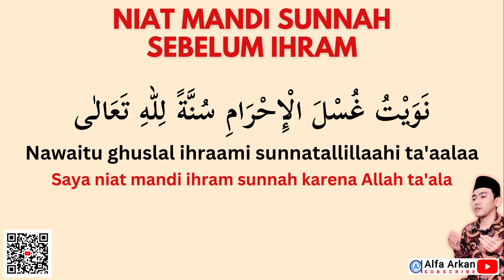DOA HAJI & UMRAH - #7 NIAT MANDI SUNNAH SEBELUM IHRAM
🤚 Bantu donasi (infaq jariyah) untuk perkembangan chanel alfa arkan agar semakin banyak lagi buku PDF zikir & doa yang dapat dimanfaatkan umat di seluruh dunia, Jazakumullahu khairan 🤲🏻 amin..
Infaq melalui rekening BSI:
an. Zainal Muttaqin

DOA, NIAT, & BACAAN JAMAAH HAJI & UMRAH
7. NIAT MANDI SUNNAH UNTUK IHRAM
Teks Arab:
نَوَيْتُ غُسْلَ الْإِحْرَامِ سُنَّةً لِلّٰهِ تَعَالٰى
Teks Latin:
Nawaitu ghuslal ihraami sunnatallillaahi ta'aalaa
Artinya:
Saya niat mandi ihram sunnah karena Allah ta'ala

KAPAN TANGGAL WAKTU PORSI HAJI 2024 SERTA JADWAL KEBERANGKATAN HAJI 2024 ?
Calon jemaah haji dapat mengetahui perkiraan keberangkatan dengan mengecek nomor porsi di situs Kementerian Agama (Kemenag). Nomor porsi tersebut didapatkan setelah jemaah mendaftar dan telah melakukan pembayaran setoran awal.
Dikutip dari laman resmi Kemenag, pada 2024 ini, Indonesia mendapatkan 221 ribu kuota jemaah haji dengan tambahan 20 ribu kuota, sehingga totalnya menjadi 241 ribu.

Jumlah total tersebut terdiri dari 213.320 kuota jemaah haji reguler dan 27.680 kuota jemaah haji khusus.

Cara cek dengan 5 Langkah Cek Nomor Porsi Haji 2024 untuk Estimasi Keberangkatan
2. Scroll ke bawah hingga sampai pada halaman 'Estimasi Keberangkatan'
3. Masukkan nomor porsi yang didapat saat pendaftaran
4. Masukkan captcha yang bisa diulang atau diganti bentuknya dengan memilih 'Reload Captcha'
5. Klik 'Cari'

Baca artikel detikhikmah, "Cek Porsi Haji 2024 dan Jadwal Keberangkatannya" selengkapnya

JADWAL KEBERANGKATAN JAMAAH HAJI TAHUN 2024
3 Zulkaidah 1445 H (11 Mei 2024): Jemaah Haji masuk Asrama Haji
4 - 15 Zulkaidah 1445 H (12 - 23 Mei 2024): Pemberangkatan Jemaah Haji Gelombang I dari Indonesia ke Madinah
13 - 24 Zulkaidah 1445 H (21 Mei - 1 Juni 2024): Pemberangkatan Jemaah Haji Gelombang I dari Madinah ke Makkah
16 Zulkaidah - 4 Zulhijjah 1445 H (24 Mei - 10 Juni 2024): Pemberangkatan Jemaah Haji Gelombang II dari Indonesia ke Jeddah
4 Zulhijjah 1445 H (10 Juni 2024): Closing Date
8 Zulhijjah 1445 H (14 Juni 2024): Pemberangkatan Jemaah Haji dari Makkah ke Arafah
9 Zulhijjah 1445 H (15 Juni 2024): Wukuf di Arafah
10 Zulhijjah 1445 H (16 Juni 2024): Iduladha
11 - 13 Zulhijjah 1445 H (17 - 19 Juni 2024): Hari Tasyrik I, Tasyrik II (Nafar Awal), Tasyrik III (Nafar Tsani)
16 - 27 Zulhijjah 1445 H (22 Juni - 3 Juli 2024): Pemulangan Jemaah Haji Gelombang I dari Jeddah ke Indonesia
16 Zulhijjah 1445 H (22 Juni 2024): Awal Kedatangan Jemaah Haji Gelombang I di Indonesia
20 Zulhijjah 1445 - 7 Muharram 1446 H (26 Juni - 13 Juli 2024): Pemberangkatan Jemaah Haji Gelombang II dari Makkah ke Madinah
28 Zulhijjah 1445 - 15 Muharram 1446 H (4 - 21 Juli 2024): Pemulangan Jemaah Haji Gelombang II dari Madinah ke Indonesia
1 Muharram 1446 H (7 Juli 2024): Tahun Baru Hijriah
16 Muharram 1446 H (22 Juli 2024): Akhir kedatangan Jemaah Haji Gelombang II di Indonesia

h. umar said,haji video haji video song,h.